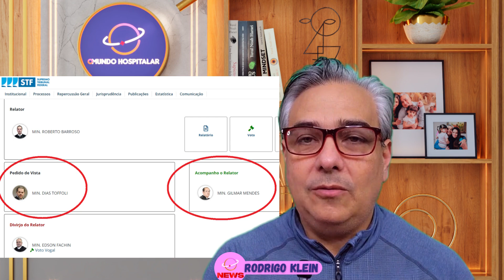MINISTRO DO SUPREMO PEDE VISTA E SUSPENDE NOVAMENTE JULGAMENTO DO PISO DA ENFERMAGEM !!!